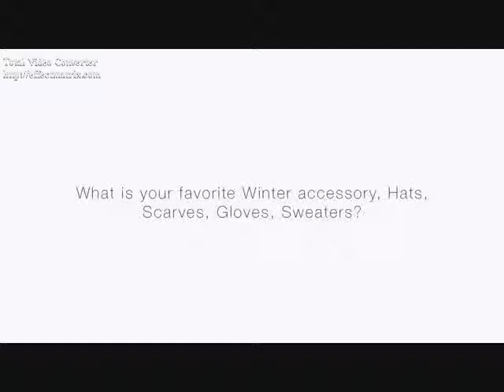Explosions (Ricky Garcia Video) With Lyrics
A video I made for Ricky Garcia using the song Explosions by Ellie Goulding. Thanks to the sites that i got the videos and pics from!

Lyrics:

You trembled like you'd seen a ghost
And I gave in
I lack the things you need the most, you said where have you been
You wasted all that sweetness to run and hide
I remind you of the days you poured your heart into
But you never tried
I've fallen from grace
Took a blow to my face

Explosions...on the day you wake up
Needing somebody and you've learned
It's okay to be afraid
But it will never be the same

You left my soul bleeding in the dark
So you could be king
The rules you set are still untold to me and I lost my faith in everything
The nights you could cope, your intentions were gold
But the mountains will shake
I need to know I can still make

And as the floods move in
And your body starts to sink
I was the last thing on your mind
I know you better than you think
'Cause it's simple darling, I gave you a warning
Now everything you own is falling from the sky in pieces
So watch them fall with you, in slow motion
I pray that you will find peace of mind
And I'll find you another time
I'll love you, another time